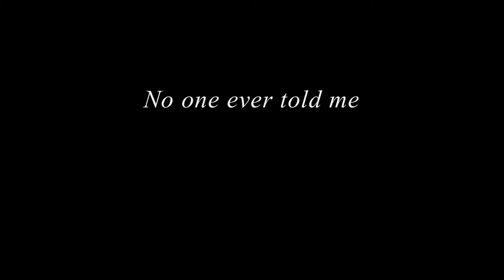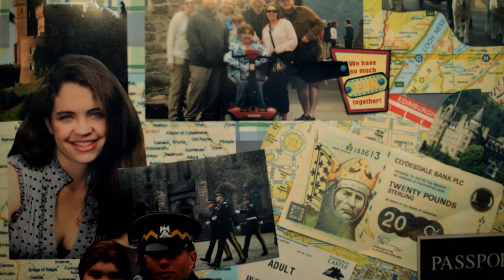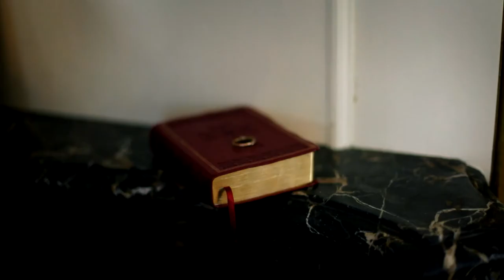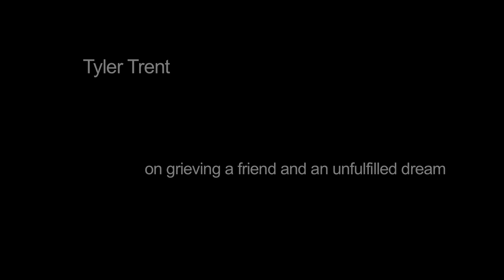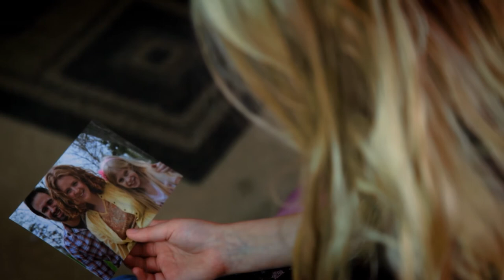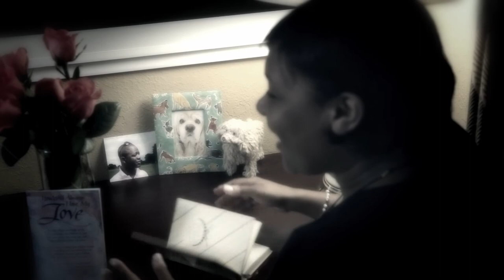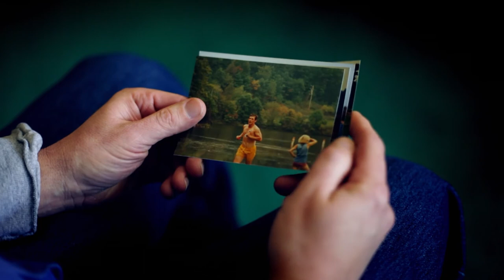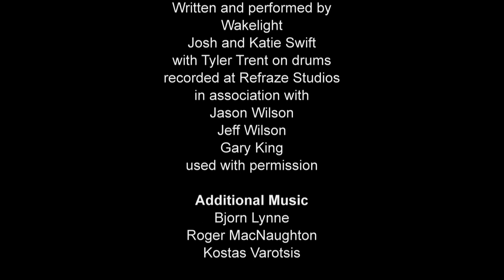Through A Lens Darkly: Grief, Loss and CS Lewis (2012) | Full Movie | Dr. David C. Downing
No one ever told me that grief felt so like fear. CS Lewis - A Grief Observed Loss comes in many forms:  The grief over the death of a loved one, the devastation of a physical or mental impairment, the pain of divorce or separation, or the distress of job loss and foreclosure.  The physical and emotional responses to grief can be as heart wrenching as the loss itself.  So where does a person turn for answers and encouragement in a time of despair, doubt or fear?

Loss comes in many forms:  The grief over the death of a loved one, the devastation of a physical or mental impairment, the pain of divorce or separation, or the distress of job loss and foreclosure.  The physical and emotional responses to grief can be as heart wrenching as the loss itself.  So where does a person turn for  answers and encouragement in a time of despair, doubt or fear? Through a Lens Darkly:  Grief, Loss and C.S. Lewis will uplift the soul with moving stories of individuals and families touched by significant loss who have begun their journey to recovery, and who share their thoughts on the timeless wisdom of C.S. Lewis's most personal and reflective book, A Grief Observed.  This literary review offers real-life examples to help viewers begin to recognize and cope with the many emotions and seasons of their own grief and identify the best approaches to help others through the grieving process. Grief doesn't have to feel like fear anymore.  Anyone facing personal devastation can find a path to healing and hope in this inspirational and informative film.

Starring: Dr. David C. Downing, Dr. Ruth Baugher Palmer, George Orr, Tish Orr, Jeff Wilson, Tyler Trent, Darryl Fairchild